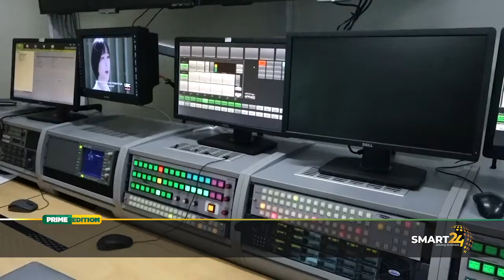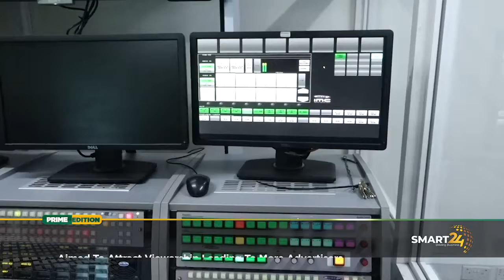Prime edition 6th march 2022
SMART 24 TV: NEWS